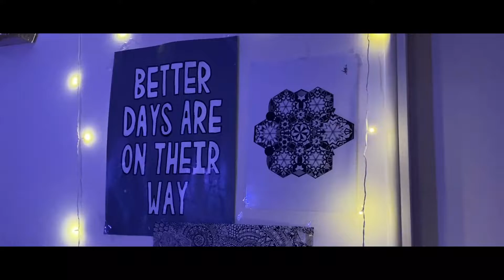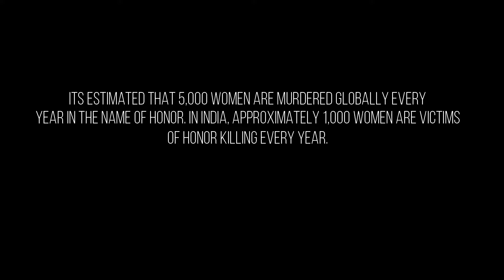Honourable Love - Blossoms (2022) | Short Film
There is no sin greater than killing a woman’s dreams, aspirations, and choices in the name of honor. A thought-provoking portrayal of a mother and her daughter that makes you wonder, "Why does a woman have to sacrifice everything when her family's dignity is at stake?" A metaphorical masterpiece that explains how thousands of honor killings continue to occur in current times. This is Aditi's story—an intriguing reflection of countless others like her.